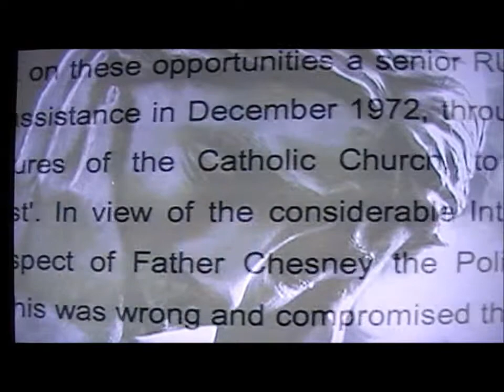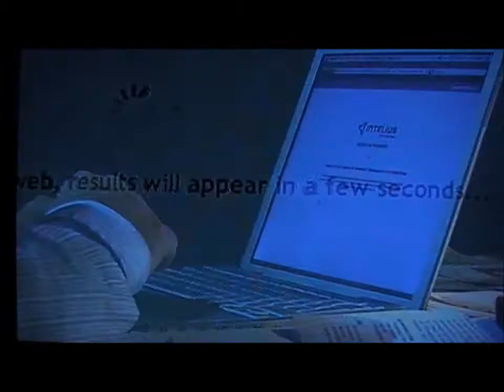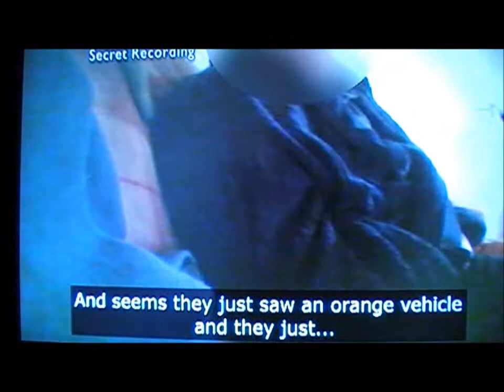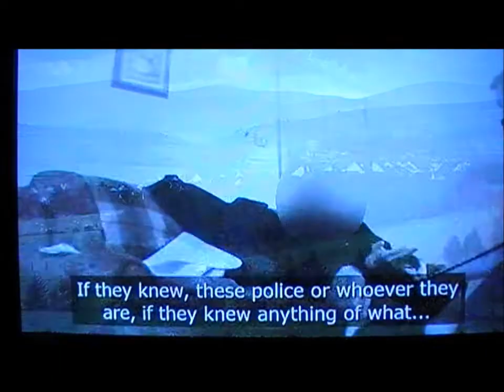Spot Light Claudy Bombing 2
All the people of Claudy want is Justice & Accountability.
Members Of Sinn Fein IRA massacred 1000,s of people. Some they took away tortured , shot & buried. Some still never found 40+ yrs later . Mother Jean M'Conville leaving 10 children behind without a parent , their father having died before their mum. 100s of millions have been spent on Bloody Sunday , Hamill , Rosemary Nelson ETC inquiries. But not a penny on Claudy .The people of Ballymurphy now want an enquiry & are entitled to answers. However Adams joining in with them asking for the truth is sick. Were is the truth from him ? The Historical Enquiry Team have yet to look into the part played by Gerry Adams for the murders of Constables Cunningham & Haslett & his 40 yrs of directing terror along side Martin .They knew every operation , most before , & if not after. Gerry , Martin  & Sinn Fein have took the line that the TRUTH COSTS NOTHING.
They wanted to be recoginized as soldiers .
The Dissappeared among much more  would have been War Crimes.
Adams is the worst. Still denying he was in the IRA. Blackening the names of those who were. Sinn Fein IRA are a boiling pot of Lies , Half Truths , Contradictions &  Myths. But our own weak goverment needs to prop them up to try & keep this sham of a process going. That means A republican Appeasement Policy .
A Policy That Has Brought Nothing But Hurt & Pain To The Protestant Community. Communities like Claudy not getting what they need the most.
THE TRUTH.